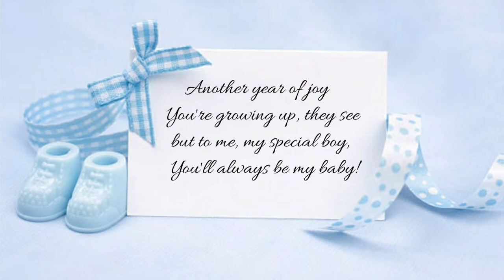Slide show photo and music | Zedyhen vlog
How to make slide show video on Youtube